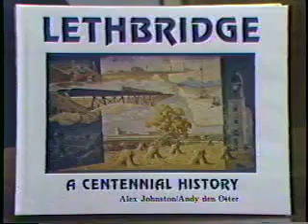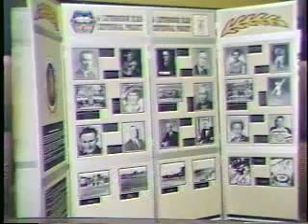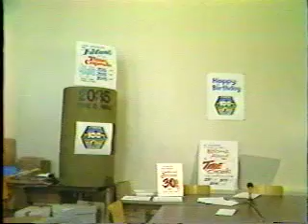Centennial Review of Lethbridge, Alberta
Centennial Review. CATV and the Lethbridge Centennial Society. The program a compilation of highlights of events from Lethbridge's centennial year, 1985. Also featured is a performance of the official Lethbridge centennial song.

1986. VHS, 14 min 44 sec

To obtain DVD copies of this video please visit the Galt Museum & Archives and include this number in your request